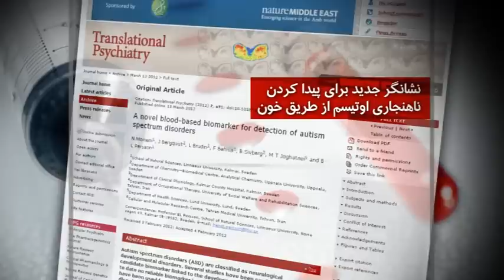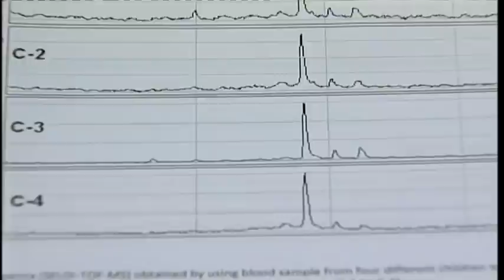AUTISM - گزارشی درباره تحقیقات بر اوتیسم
گزارشی درباره تحقیقات اخیر پژوهشگر ایرانی در سوئد برای تشخیص اوتیسم توسط شهریار صیامی در تلویزیون فارسی بی بی سی.
By Shahriar Siami
برای اطلاعات بیشتر: